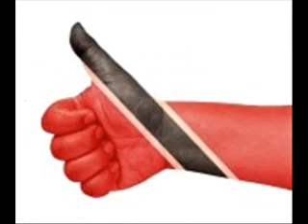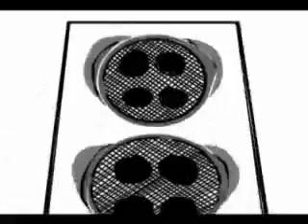de ja vu mingle soca 13pt1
KERN DIGITAL SOUND SYSTEM